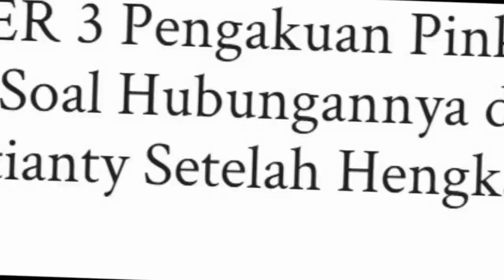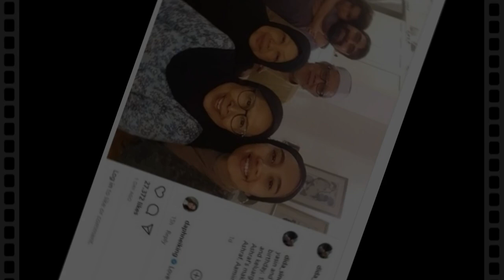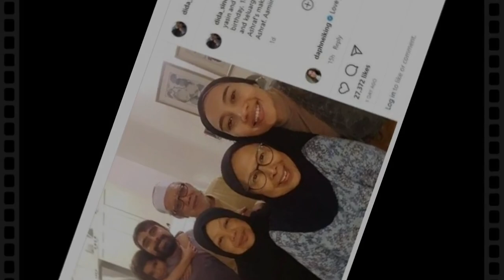Teringat ALM. ASHRAF Di Hari Ulang Tahunnya,BCL Langsung Lakukan Hal Ini Dengan Ibu Mertua